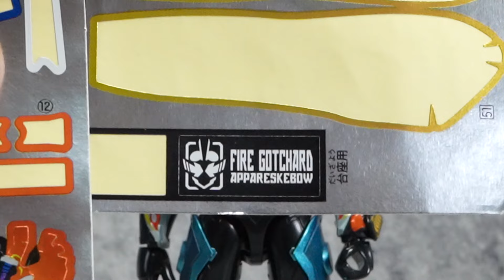【装動】本編に映画にVシネを網羅している幅広ラインナップに時々カスタムとマークⅢ！「装動 仮面ライダーガッチャード→6←Feat.装動 仮面ライダーギーツ」を紹介！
色んな媒体が入り混じっている装動ガッチャードの第6弾を紹介！

～もくじ～
00:00 早めにレビュー出来て偉い
00:51 スターガッチャード
05:16 ファイヤーガッチャード
08:47 ドレッド零式
11:49 ファイヤーガッチャードデイブレイク
14:59 ドゥームズギーツ
17:34 ブーストフォームマークⅢ
18:42 次の7弾が最終ですって

使用音源